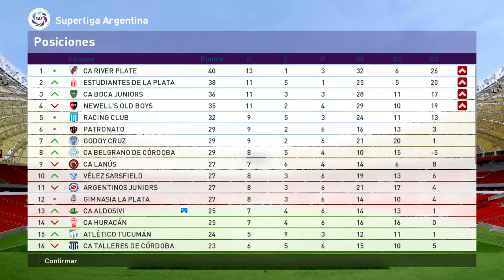PES 17/PARCHE 2020 LIGA MASTER "ALDOSIVI SE RECUPERA" EP 9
Gente nuevo video espero que les guste y lo disfruten.